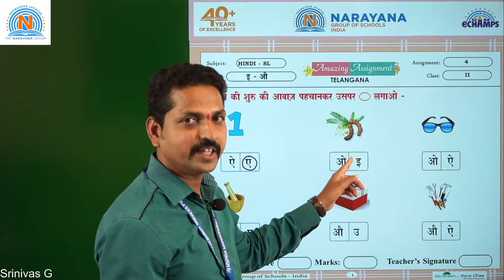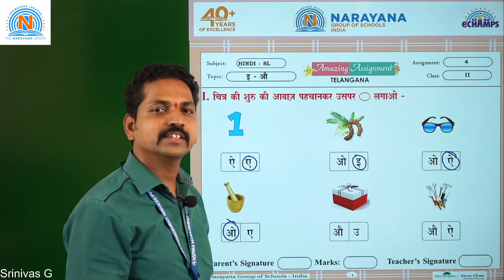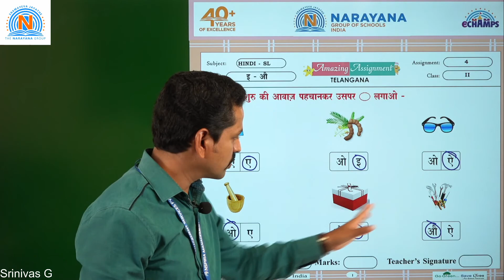15TH JULY TELANGANA CLASS II HINDI SL ASSIGNMENT 4 KEY